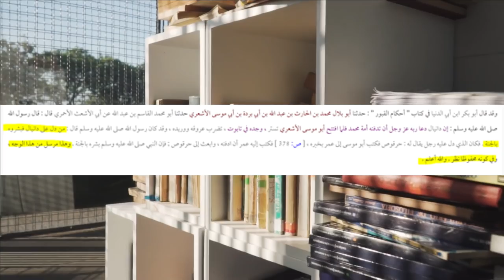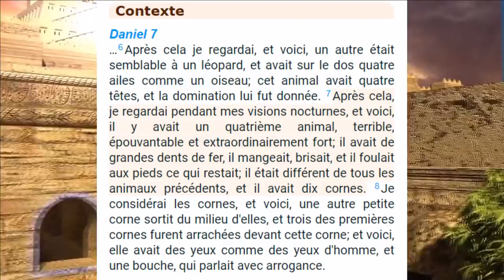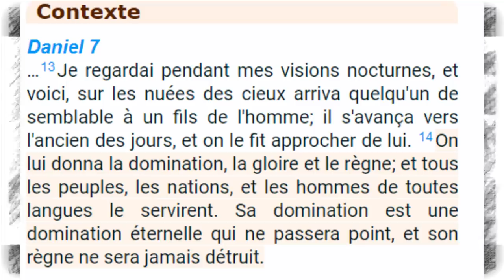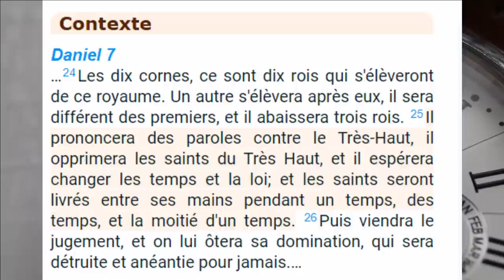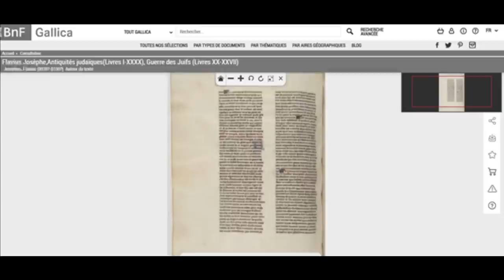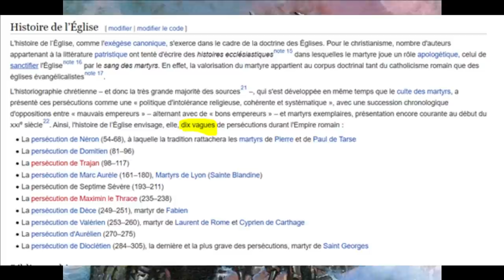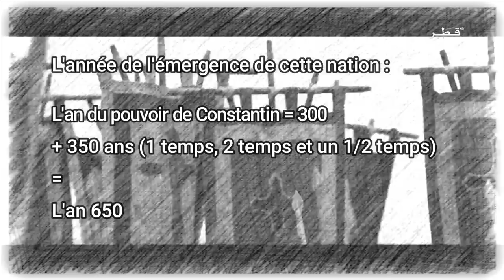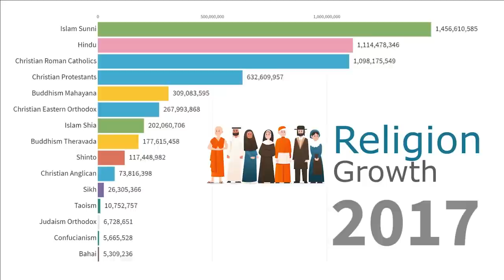Le prophète enterré après le prophète Muhammad ﷺ - [ Episode 6 ]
Qui est ce fameux prophète qui enterré après la mort du prophète Muhammad ﷺ ? Et Qui l'a Découvert ?

Chez Jannah TV on répond !
Dans Cette Vidéo vous allez découvrir l'histoire d'un prophète dont le corps fut trouvé et enterré après la mort du prophète Muhammad ﷺ

Les Prophéties révélées dans les anciens livres - [ Episode 6 ]